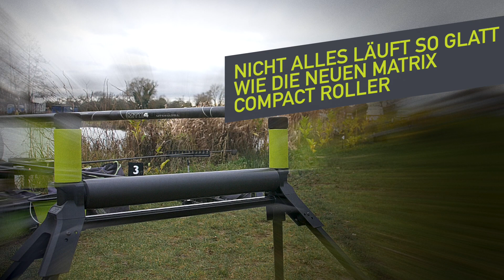Rollende Walzen – NEUE MATRIX COMPACT ROLLER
Demnächst erhältlich, die neuen Matrix-Compact Roller. Erhältlich als Einzel- und Doppelabroller. Welchen werden Sie auswählen?

Auf unserem Kanal findest du eine Menge Videos über verschiedenste Angelarten.
Wir bei Matrix sind stolz auf die Herstellung von qualitativ hochwertigen Angelgeräten für Wettkampfangler und auch Freizeitangler, die ganz einfach die Fischerei auf Friedfische genießen wollen. Unsere Produkt und Tipp videos geben Euch einen Einblick in die Auswahl der richtigen Feeder, Match und Kopfrute oder Rolle. Welches ist die beste Sitzkiepe für Deinen Angelstil. Welche Schnur und Haken für das Feederangeln oder das Fischen mit der Kopfrute und was ist in welcher Situation der beste Pellet Waggler. Unser Ziel bei Matrix ist, dass Du mehr Fische fängst. Wir hoffen, dass Dir unsere Videos gefallen. So verpasst du keine Folge mehr.